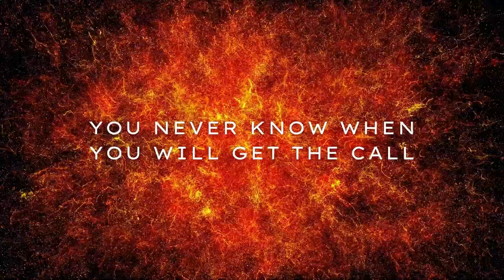Flight Club: Race 1 Supertrucks vs Black Arrows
10 drivers bravely answered the call. The Black Arrows left no truck untouched. 8bWaffle, with his evasive maneuvers and survival skills, crossed the finish line first. He is now a Black Arrow for the next race.